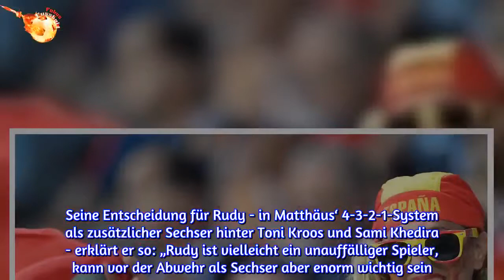WM 2018 im Live-Ticker: Portugal JETZT gegen Spanien - Thiago nur auf der Bank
WM 2018 im Live-Ticker: Am Freitag geht‘s so richtig los in Russland. Drei Partien stehen auf dem Spielplan. Gleich startet Portugal gegen Spanien in das Turnier.   Am Freitag steigen drei Partien: Ägypten vs. Uruguay (14 Uhr), Marokko vs. Iran (17 Uhr) und der Kracher Portugal vs. Spanien (20 Uhr).   Russland hat das  gewonnen.   Was sonst noch am Tag zuvor beim Turnier geschah, können Sie im  nachlesen.   Deutschland startet als Titelverteidiger am Sonntag um 17 Uhr (MEZ) mit dem Spiel gegen Mexiko ins Turnier.    Portugal - Spanien -:- (-:-), in SotschiPortugal: Rui Patricio - Cedric, Pepe, José Fonte, Guerreiro - Joao Moutinho, William Carvalho - Bernardo Silva, Bruno Fernandes - Goncalo Guedes, Cristiano RonaldoSpanien: de Gea - Nacho, Piqué, Sergio Ramos, Jordi Alba - Busquets, Koke - Silva, Isco, Iniesta - Diego CostaTore:   1. Minute: Die Kugel rollt. Spanien hat Anstoß. 19.52 Uhr: Die Spannung in Sotschi steigt. Gleich betreten die Mannschaften das Spielfeld. Es bleiben nur noch wenige Minuten, um seinen Tipp beim Tippspiel mit den Kollegen zu ändern. 19.35 Uhr: In knapp einer halben Stunde beginnt das erste Top-Spiel der Weltmeisterschaft in Russland. Die Spanier galten lange als Favorit auf den Titel. Doch nachdem der Trainer Julen Lopetegui kurz vor Beginn des Turniers seinen Posten räumen musste, ist es fraglich, ob Thiago und Co. noch nach dem Pokal greifen können. Das Spiel gegen Portugal ist auf jeden Fall ein erster Härtetest. 19:03 Uhr: Ein teilweise extrem hart geführtes Spiel zwischen Marokko und dem Iran ist beendet.  Der Live-Ticker zum Nachlesen: Marokko - Iran 0:1 (0:0), in St. PetersburgMarokko: Munir - Achraf, Saiss, Benatia, Ziyech - El Ahmadi - N. Amrabat (S. Amrabat ab 76.), Belhanda, Boussoufa, Harit (Da Costa ab 82.) - El Kaabi (Bouhaddouz ab 77.)Iran: Beiranvand - Rezaeian, Pouraliganji, Cheshmi, Haji Safi - Ebrahimi (Montazeri  ab 79.), Shojaei (Taremi ab 67.) - Jahanbakhsh (Ghoddos ab 85.), Ansarifard, Amiri - AzmounTore: 0:1 (Bouhaddouz Eigentor)Abpfiff: Das war es in St. Petersburg. Der Iran gewinnt nicht wirklich verdient dank eines Eigentors gegen Marokko. 90.+5: Wahnsinn, der Iran führt durch ein Eigentor. Der St. Paulianer Bouhaddouz köpft eine Freistoß-Flanke unhaltbar ins eigene Tor.90. Minute: Es gibt sechs Minuten Nachspielzeit.85. Minute: Noch ein verletzungsbedingter Wechsel, Fußball gespielt wird hier schon lange nicht mehr. Das Spiel hat jeglichen Rhythmus verloren. Mal sehen, wie lange Cakir nachspielen lassen wird. Ghoddos kommt jedenfalls für Alizera Jahanbakhsh.82. Minute: Da Costa kommt für Amine Harit79. Minute: Pejman Montazeri kommt beim Iran für Omid Ebrahimi78. Minute: Fußball gespielt wird hier kaum noch. Eine Verletzungsunterbrechung jagt die nächste, die Ärzte sind im Dauereinsatz. 75. Minute: Der soeben gelobte Nouredinne Amrabat muss nach einem heftigen Ellenbogen-Check ausgewechselt werden. Sein Namensvetter Sofyan Amrabat ersetzt ihn. Positiv, dass die medizinische Abteilung den Spi